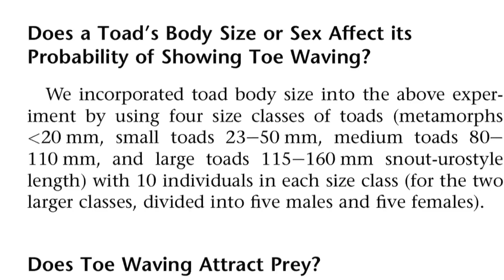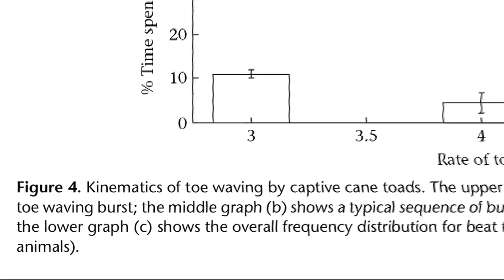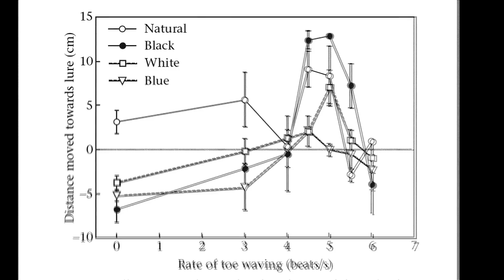Improbable Research Collection #115: Toad Toe Tapping